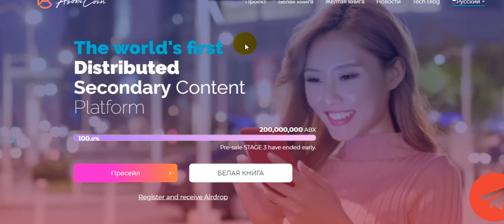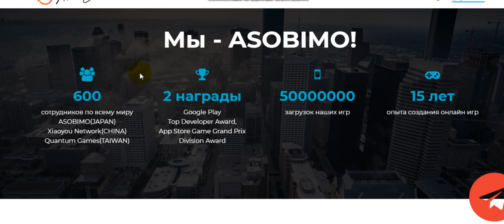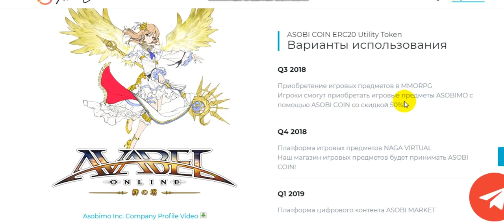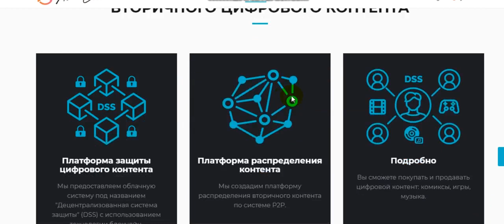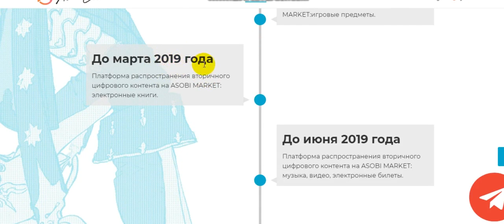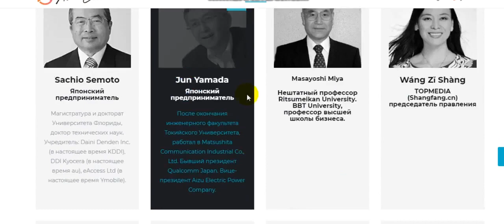[ABX] ASOBI COIN ICO ОБЗОР